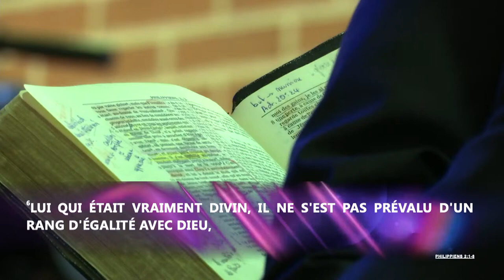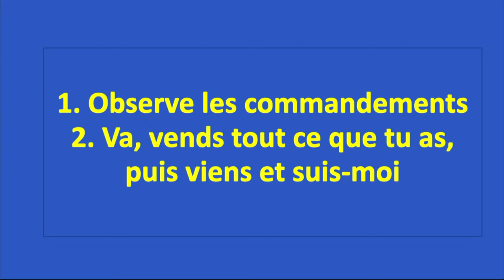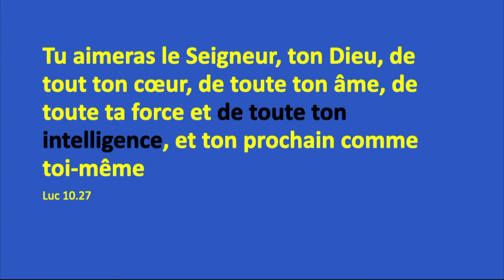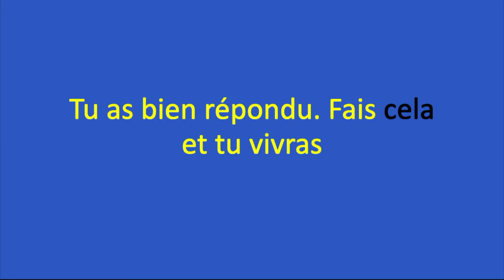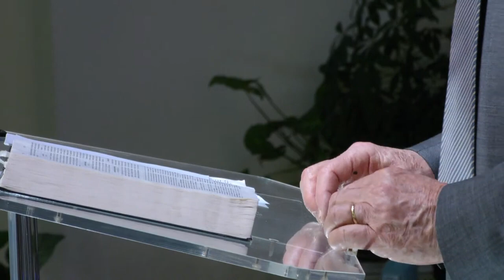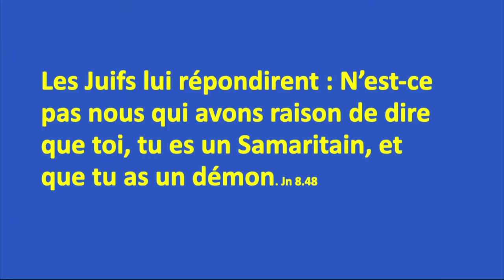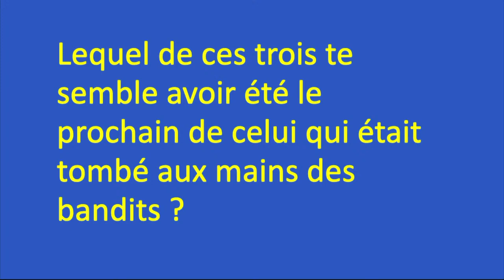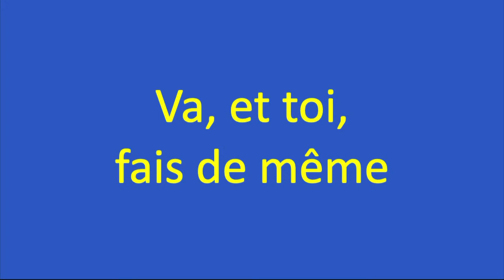"Droits de l'homme ?" par Richard Lehmann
Moment du culte :

- Lecture de Philippiens 2.1-8
- Prédication de Richard Lehmann  :  "Droits de l'homme ?"
Sujet de la prédication, en quelques mots : La volonté de Dieu ne se trouve pas dans un usage légaliste de la loi, mais dans la bonté et la miséricorde.